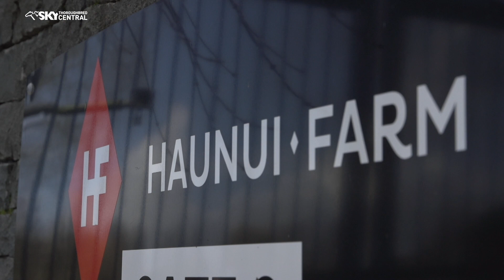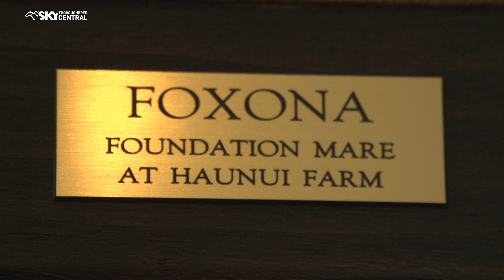BRED TO WIN HAUNUI STALLIONS 2019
Caroline Searcy's Bred to Win brings you the son of Lope De Vega, Belardo and his first foals at New Zealand's Haunui Farm. Plus sire of sires and broodmare sire of champions, Iffraaj.